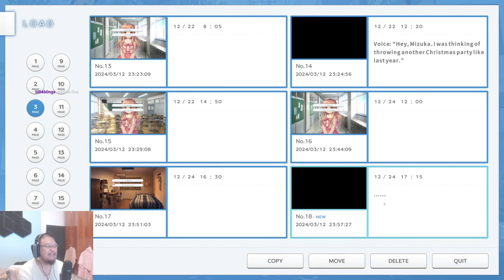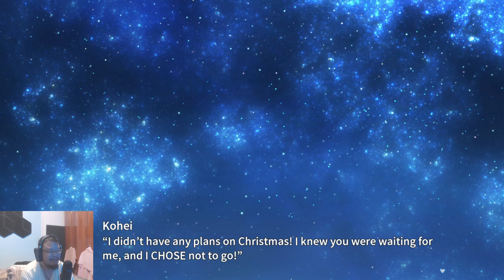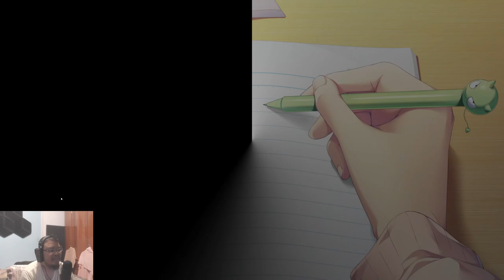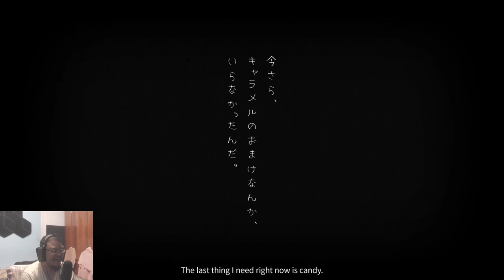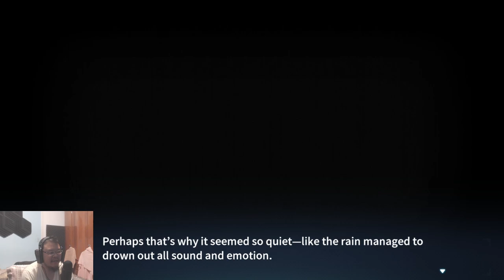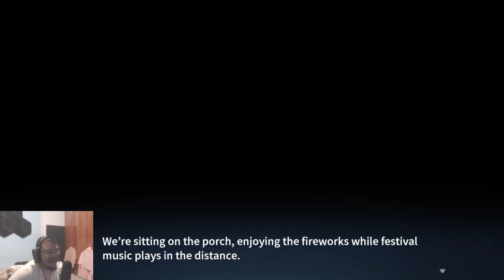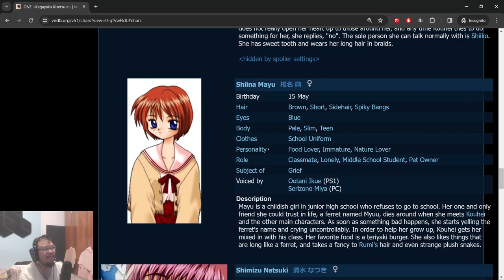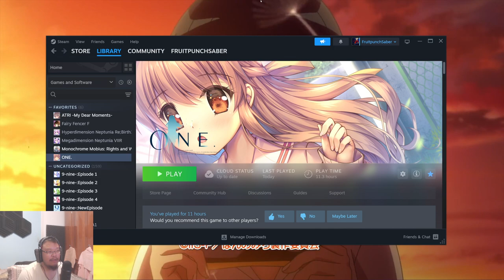One. VN Lets Play [Part 5] Nagamori Route Ending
I heard this was Jun Maeda earlier projects he worked on before Key Studio. If Jun Maeda is involve, looking forward to the story!

*I usually stream on Twitch at 9PM ET
Catch Me Live On Twitch!

One VNDB Summary: One's story revolves around Kouhei Orihara, the main protagonist, who suspects that at some point his current life will change while living a peaceful daily routine. Due to this, he begins to seclude himself in the Eternal World, a world within his mind. The game's main recurring motif is a focus on the Eternal World, a mystical alternate space which is never clearly explained, and the details of which are unknown.